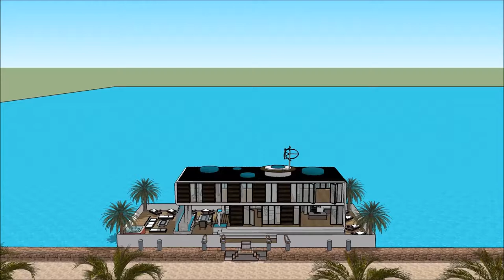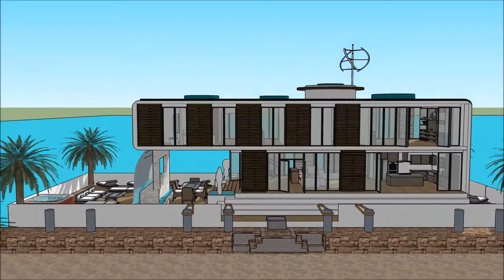SIMS 5 MANSION IDEAS AND DESIGNS FREEPLAY HOUSEBOATS FLOATING ON A BARGE Yacht Show 2018 Superyacht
The houseboatzania launching an innovative high-end luxury yacht houseboat home design potentially as a display of in Sims of the SIMS 5 MANSION IDEAS AND DESIGNS FREEPLAY HOUSEBOATS FLOATING ON A BARGE Yacht Show 2018  Superyacht.

The collection of sims concepts - Houseboatzania of SIMS 5 MANSION IDEAS AND DESIGNS FREEPLAY HOUSEBOATS FLOATING ON A BARGE Yacht Show 2018  Superyacht consists of high luxury and architectural art pieces in minimalism combined with living on the waterfront of the harbour of

The sims houseboat yacht design has the basis to sustain living with high standards and contemporary structural design at SIMS 5 MANSION IDEAS AND DESIGNS FREEPLAY HOUSEBOATS FLOATING ON A BARGE Yacht Show 2018  Superyacht with numerous of prospects for excessive living and celebrating the desire of life worldwide: